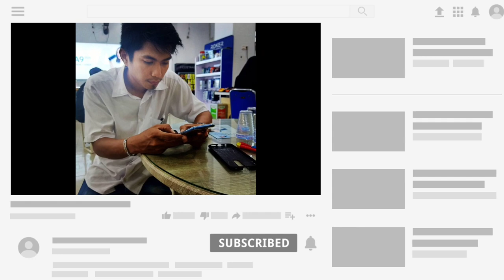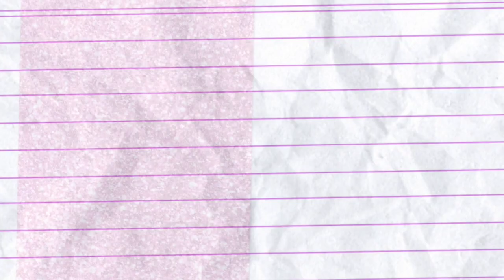SPIL LEMARI PAKAIAN TERLARIS ❗ LP CAPITOL 3DSS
Deskripsi

Lemari terbuat dari particleboard dan MDF finishing pvc vacum warna white gloss.
Dengan penambahan variasi groove dan dilengkapi dengan cermin.
Pintu sliding dan pintu swing.
Terdapat 1 gantungan baju terbuat dari pipa besi finishingpowder coating warna putih, dan 2 laci dibagian luar.
Terdapat 1 penyekat dan beberapa rak.

Additional information

Berat191 kgDimensi160 x 60 x 220 cmColor

White Glossy